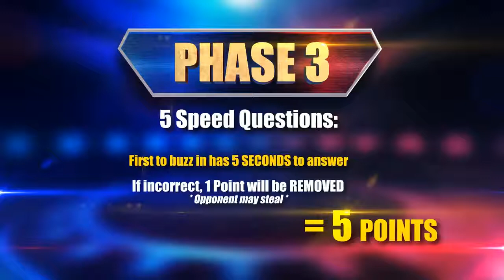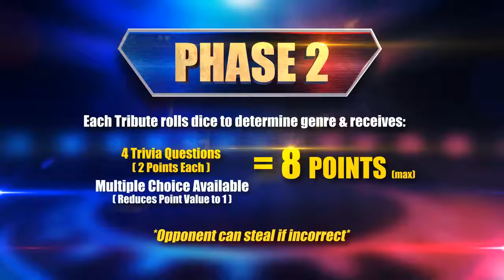Geek Movie Trivia! LIVE - Match 3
Larry vs. Amanda Watch new episodes LIVE Sundays @7pm EST, Online Fridays.

Alex vs. Danielle Watch new episodes LIVE Sundays @7pm EST, Online Fridays.

Nakia vs. Aaron Watch new episodes LIVE Sundays @7pm EST, Online Fridays.

SUGGEST PUNISHMENTS FOR MOVIE3SOME: Match 2 of Round 1 of 2015 Ultimate Schmoedown happened .

Mas de los participantes en nuestro Cultura Geek Trivia Challenge desde el Puerto Rico Comic Con 2017!